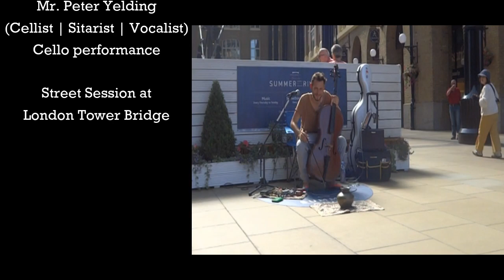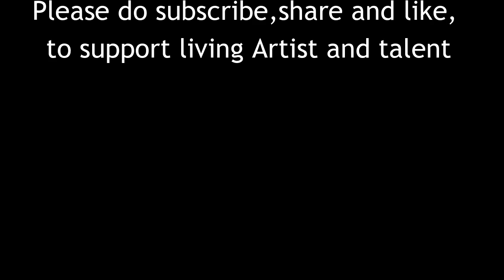English man played Cello on Indian music | Pete Yelding | Cellist | Sitarist | Vocalist | Relaxing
AMP Arts House believes in encouraging living artist. This videos is for music lovers and people who would appreciate living talented artist.

We met Peter in London and quite impressed with his musical session on London street.

Peter's Bio - Pete comes from a long family line of travelling performers. His experience of living on the British Isles has been shaped by the movement of people and knowledge. His unique musical voice draws from his training in Hindustani music and growing up jamming with Griots. He combines his cello, sitar and vocal techniques to create intricate melodies and visceral textures. His work has taken many forms, from solo performances to interdisciplinary collaborations. But melodic improvisation, song writing and a politicised wit remain constants at the centre of his music.